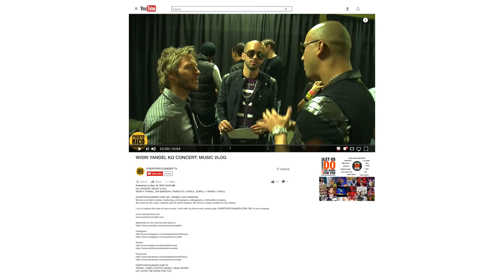MIAMI FULL MOON: TRAVEL VLOG 004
PUERTORICOUNDER.COM, INC. OWNER LUIS CARMONA

I am a filmmaker and photographer that create content.

We work for the music industry and all other industry. We love to create content for our clients and for myself.

I try to capture the best of any country I visit with my drone and camera gear. PUERTORICOUNDER.COM, INC is my company.

PUERTORICOUNDER.COM TV
TRAVEL | VIDEO | PHOTO | MUSIC | REAL ESTATE
LET US DO THE WORK FOR YOU